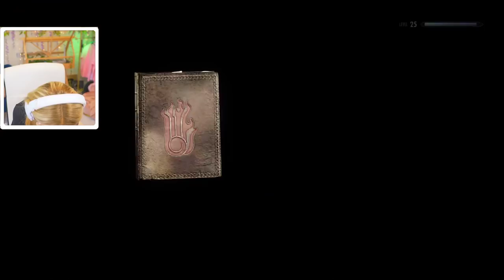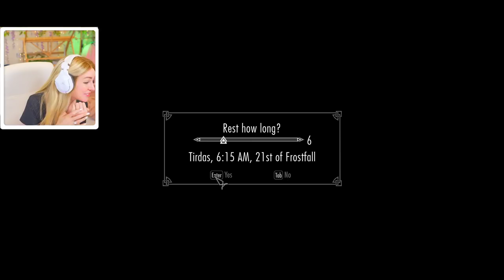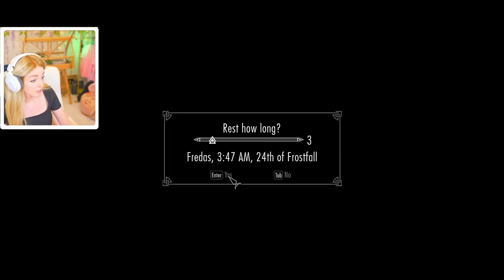IT FINALLY HAPPENED OMG - Skyrim Anniversary Edition #19